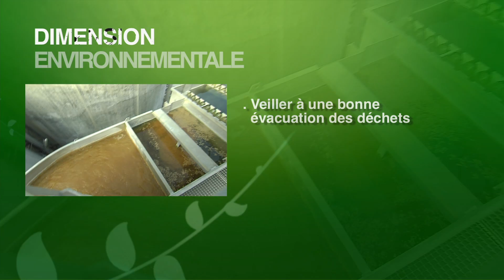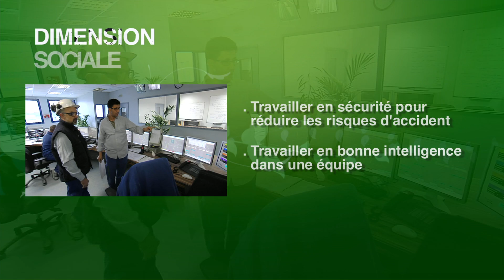Conducteur (trice) d'appareils de l'industrie chimique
L'impact du développement durable sur le métier de conducteur(trice) d'appareils de l'industrie chimique est de plus en plus important, avec des implications à la fois sur le plan environnemental, la santé et la sécurité au travail, ainsi que l'efficacité des processus.

En tant que conducteur(trice) d'appareils, il se doit de  contribuer à réduire les impacts environnementaux en optimisant l'utilisation des matières premières, en réduisant les émissions de gaz à effet de serre et en minimisant la production de déchets dangereux. Vous pouvez également veiller à la gestion appropriée des déchets chimiques et favoriser leur recyclage.